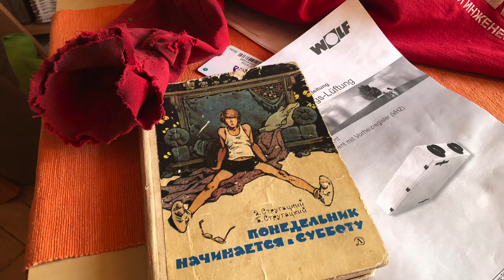Как весело разжечь мангал за пару минут и не сжечь при этом квадрокоптер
Жена сказала - вам не успеть. Но Инженер, это же звучит гордо. Стальная труба позволяет быстро заняться углям, а квадрокоптер DJI FPV их лихо раздувает.

Мы успели. Всего 5 минут понадобилась дрону, чтобы превратить мангал в домну. Мечта Летать - это даже в быту пригождается.

Игорь Волков.

Дополнительно это позволит смотреть видео, закрытые из-за бюрократических причин.